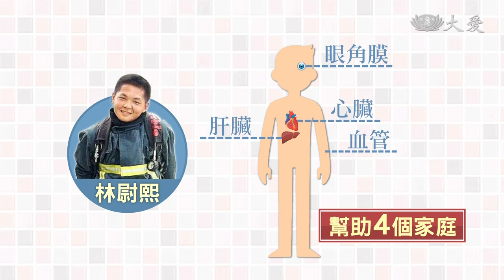罹難消防員林尉熙 無私大愛器捐救人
四月底桃園平鎮 敬鵬工廠大火，警消死亡人數，上升到六人，22歲的林尉熙，和死神拔河超過一周，最後還是因為腦部缺氧，宣告不治，他遺愛人間，也完成器捐手術。